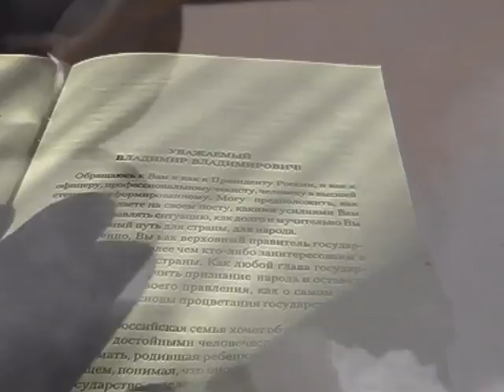Наказ Президенту Россиии Украины Белоруссии 2022 До дому я просилася а ты закон о Родовых поместьях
2022

Наказ Президенту Россиии Украины Белоруссии. До дому я просилася а ты закон о Родовых поместьях не принимал